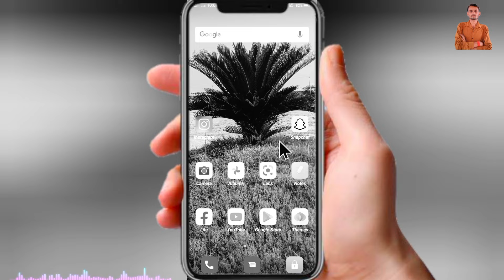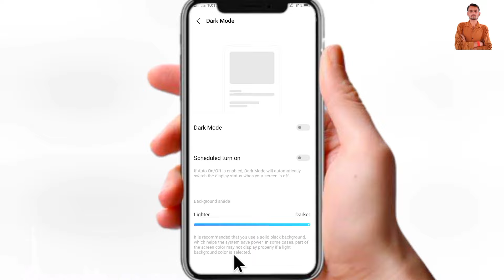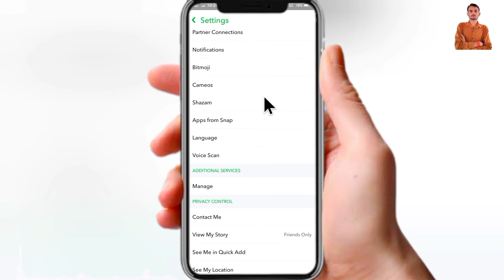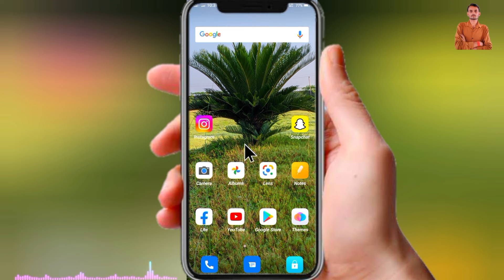Snapchat ko dark mode kaise kare android | How to make snapchat dark mode | snapchat dark mode 2022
Doston es video me mai apko bataya hu snapchat me dark mode kaise lagaye snapchat dark mode android

Topic cover -
1. Snapchat ko dark mode kaise kare android
2. How to make snapchat dark mode
3. snapchat dark mode 2022
4. snapchat me dark mode kaise on kare
5. snapchat me dark mode kaise lagaen
6. snapchat dark mode apply 2022
7. Snapchat me dark mode kaise chalu kare
8. Snapchat me dark mode kaise apply kare
9. Dark mode apply on Snapchat
10. snapchat me dark mode apply kaise kare
11. How to get dark mode on snapchat
12. Apply dark mode for snapchat
13. Apply dark mode in snapchat 2022
14. Snapchatpar dark mode kaise lagaye
15. Snapchat per dark mod kaise apply Karen
16. Snap chat mein dark mod kaise lagaya jata hai
17. Snapchat par dark mod kaise lagate Hain
18. Snapchat mein dark mod kaise lagate Hain
19. Snapchat per dark mod kaise lagate Hain
20. How to apply dark mode on Snapchat